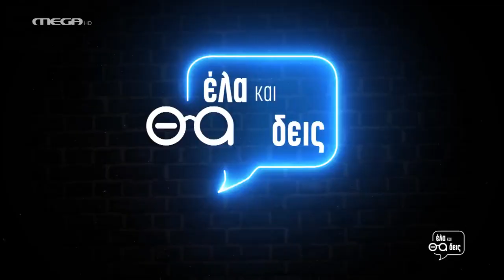"Έλα και θα δεις". Η Μαρία Ναυπλιώτου τραγουδάει τον «Άδωνι». Πρωτοχρονιά 2021. MEGA.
Στίχοι: Σταμάτης Κραουνάκης